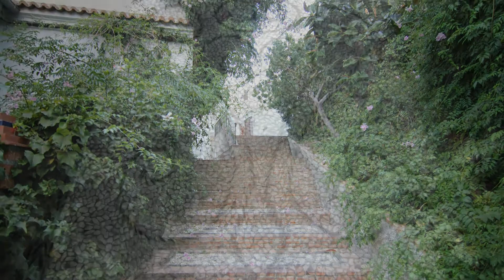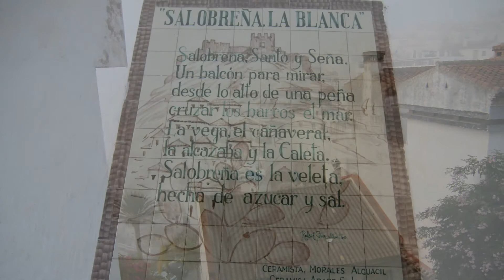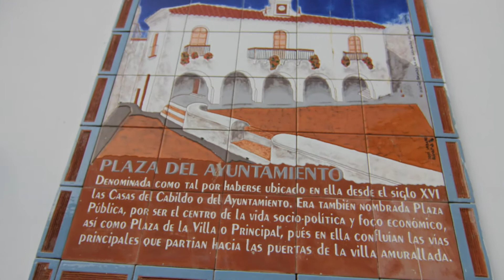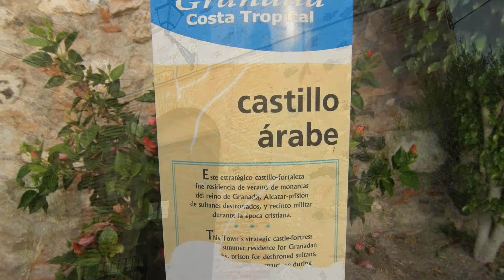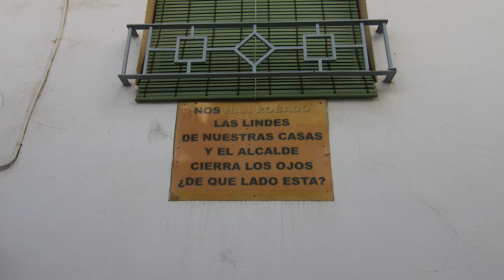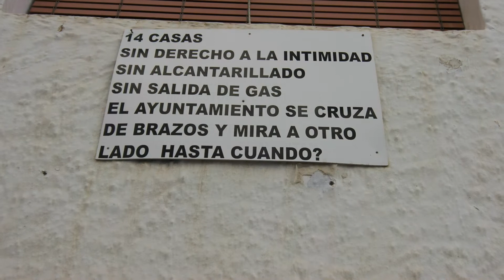Salobreña 2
Salobreña es un municipio español de la provincia de Granada, en Andalucía, situado en la parte centro-oeste de la costa granadina. Limita con los municipios de Los Guájares, Vélez de Benaudalla, Motril, Almuñécar, Ítrabo y Molvízar. Este municipio, a orillas del mar Mediterráneo, lo componen tres núcleos de población: Lobres, Caleta-La Guardia y Salobreña. El núcleo principal de población está enclavado en una roca coronada por un castillo árabe. En su término municipal desemboca el río Guadalfeo.
La historia de Salobreña se documenta desde la época neolítica, con numerosos hallazgos arqueológicos.
En esta época, no existía la actual vega, sino una bahía en la que el cerro donde actualmente se asienta Salobreña era una isla. Los aportes realizados por el río Guadalfeo, hicieron desaparecer poco a poco la bahía, y que esta se convirtiera en una fértil vega durante las épocas del Cobre y Bronce. La isla de Salobreña se unió a tierra firme, pero todavía el Peñón salobreñero era un islote. Estos procesos erosivos siguieron su curso en épocas sucesivas, pero es en la Edad Moderna y con la deforestación de los montes circundantes, la que hacen la actual vega de Salobreña y Motril. La creciente necesidad de combustible para alimentar los diferentes ingenios azucareros de la zona son la causa de esta deforestación.

En el tercer milenio adC aparecen los primeros asentamientos estables en los diferentes promontorios de la zona, dedicándose principalmente a la agricultura y a la ganadería. Estos asentamientos tienen continuidad en épocas sucesivas.

Los fenicios llegan a esta zona en el siglo XIII a. C. fundando la antigua "Selambina". Esta cae en el siglo VI a. C. en manos de los cartagineses, pasando a depender de "Gadir" (actual Cádiz).

La posición estratégica de Salobreña, hace que la conquista por los romanos sea bastante temprana, (siglo II a. C.). Son numerosos los restos de esta época encontrados en diferentes lugares de la zona. Durante toda la ocupación romana, existen muchos asentamientos en la zona, dedicándose al cultivo de la vid y el olivo, a la pesca y al salazón. En esta época, Salobreña es conocido como "Segalvina", y como tal consta en las actas del Concilio de Ilíberis.

En el año 711, sucede la invasión musulmana de la península Ibérica. Salobreña pasa a ser una alquería, con una notable importancia dentro del territorio costero de Elvira. El nombre que recibe en lengua árabe es el de Shalubānya, pronunciado también Shalubīnya (del que procede el nombre actual) debido a la imala, un rasgo peculiar de pronunciación presente en el árabe andalusí. En esta época el cultivo principal de la vega era la caña de azúcar y las legumbres.

El fin de la época musulmana tuvo lugar en el año 1489, con Francisco Ramírez de Madrid, aunque todavía en 1490 tuvo lugar una sublevación a favor de Boabdil, lo cual causó que Salobreña quedase ocupada por castellanos, y que a los musulmanes los relegaran a las alquerías circundantes. La sublevación de los moriscos se extendió también a Salobreña. Esta sublevación dio lugar a la intervención del Marqués de Mondéjar en 1569 para su extinción.